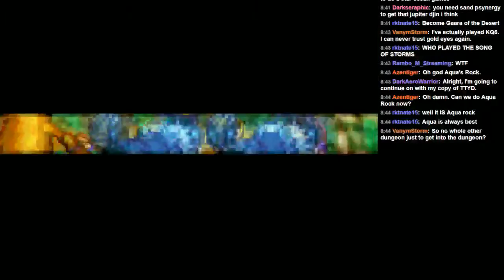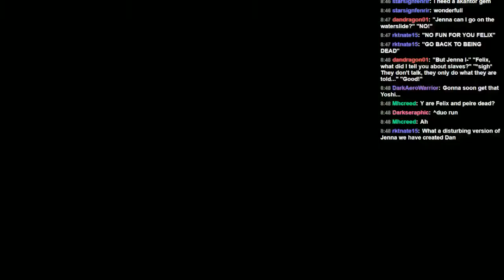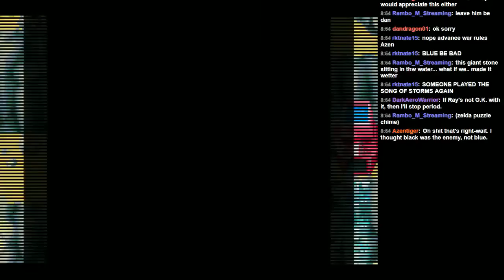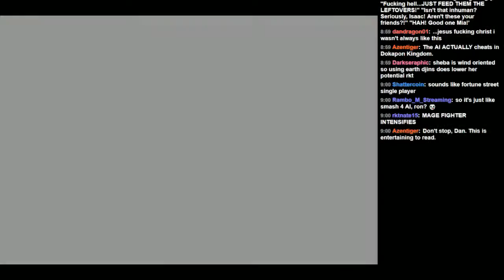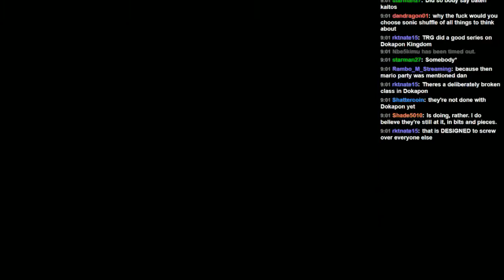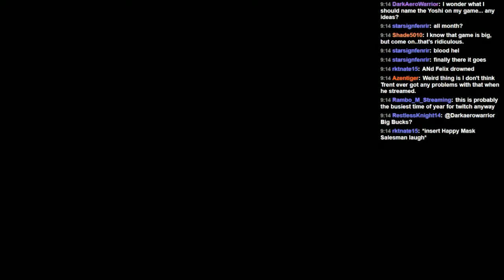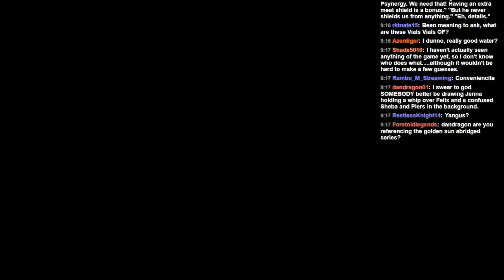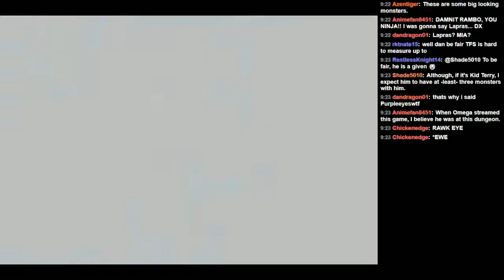MK404 Plays Golden Sun: The Lost Age PT18 - The Life Aquatic[Part 1/2]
[Jenna/Sheba Duo]

Plenty of rain on this parade.